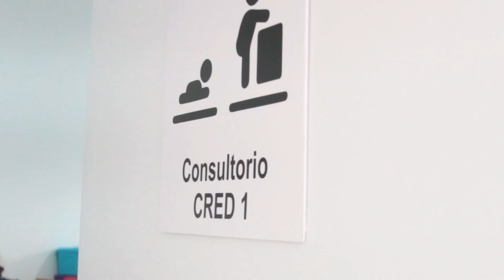PlanMil | Tipos de intervención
Conoce los tipos de intervención del

Construimos salud para todos 🏥✅